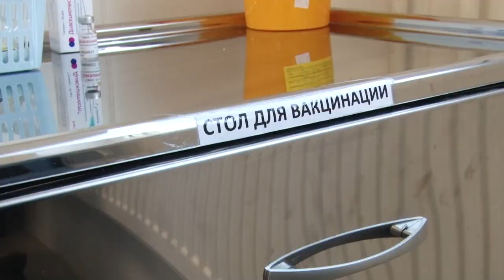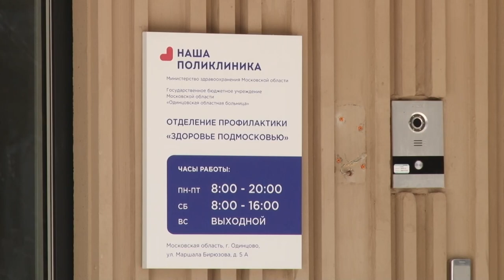Защита от палочки Коха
Совсем не волшебная палочка. Палочка Коха – возбудитель туберкулеза. Как от нее защититься, пациентам Одинцовской областной больницы рассказывают специалисты. В медучреждении проходит месяц профилактики этого опасного заболевания.